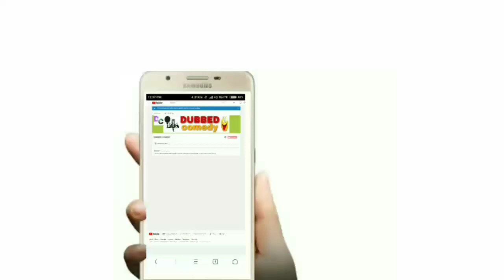The Jester । A Short Horror Film । HINDI DUBBED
Helloween special The Jester । A Short Horror Film । HINDI DUBBED

       Kare
3 Or Share Karana Na Bhule
4 Comments Jaroor Kare